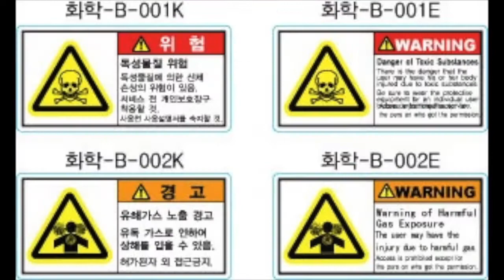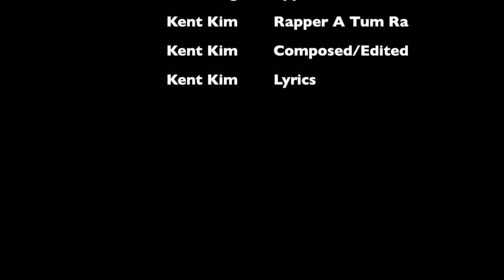힙합듀오 타파의 연구실 안전 UCC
대한민국 연구의 안전
비록 과학자들에 대한 대우는 적지만
한국의 미래는 여러분들께 달려 있습니다.

한국의 에디슨
한국의 스티븐 잡스 여러분들
사고 나지 마시고 멋진 연구로
대한민국을 널리 밝혀 주세요.
여러분을 사랑합니다.

Verse
사고난 연구소 원자로
화재가 발생한 하나로
2004년 증수가 누출
2005년 방사성 유출
대충대충 적당 부주의를  추출
화재의 원인 과열이 범인
사람이 주인 플리즈 컴인
꺼진 불도 다시 한번 보자
연구 하다 실수 하면 영구

실험, 성과보다 중요한 생명
지키기위한 필수조건 안전
나를 포함한 모두의 목숨
한 순간에 선택 폭팔하는 저택
음식물, 화장품, 껌, 담배 등은 일체
수많은 화학물질 변화와 해체
눈에 보이진 않지만 존재
주의사항은 필수적 체재

chorus
안전연구 우리의 내일
대한민국 한국의 미래여

Verse
운동 화는 반드시 신어
노노 구두, 샌달 슬 리퍼
투과 성은 적게 발은 모두 덮어
다시 한번 조심 사람 들의  안전
자칫 잘못 하면 공든 탑의 반전
예방 하는 사고 의식의 장전
사고와 실수는 즉각적 보고
실패는 성공의 어머니 이고

부끄러운 것은 마음에 있고
긴급상황은 벌써 일어났고
허둥지둥 바삐바삐 멘탈붕괴
계획하고 준비하면 심장OK
바로바로 대처하는 유연한 사고
반복으로 만들어지는 습관적 행동
눈에 레이더를 켜고 살펴보고
오류와 잘못을 찾아내 고치고

Verse
승인 되지 않은 실험은 제발 No!
의사 소통 없인 정신없는 이발 소!
흘린 것은 바로바로 청소
너무 심각할 땐 연락하소
무서운 약품과 용액에 맞서
신체를 지키기 위한 서약서
손을 항상 씻는 습관적 약속
비누 향기 나는 촉촉한 약손

구급약, 세이프티 샤워, 소화기
아이와시 스테이션, 스필키트 응급처치
도구들의 위치와 사용법 숙지
잊지말고 챙겨 사람의 가치
우리 모두  생물학적 위험
다룰 땐 바로알고 신중의 비범
어떤일이 일어나도 책임전가 불가
공동체 함께 하는 마음으로 출발